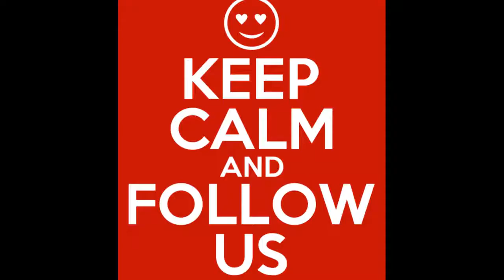SocialMeToo S04 E02 YouTube